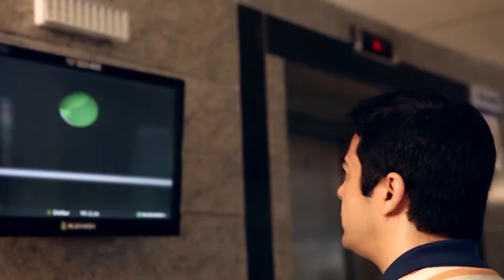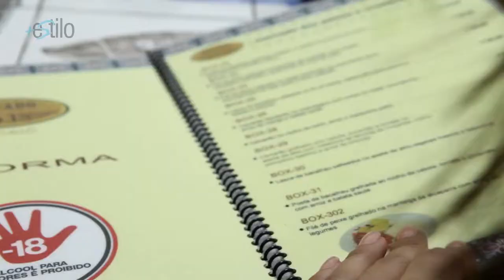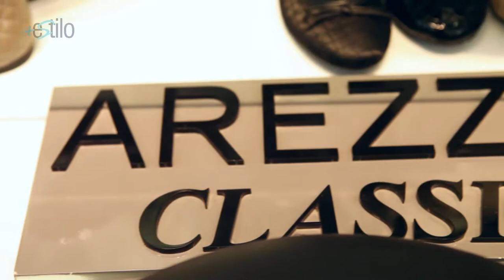BANHO DE LOJA DA PAULA NO MACEIÓ SHOPPING